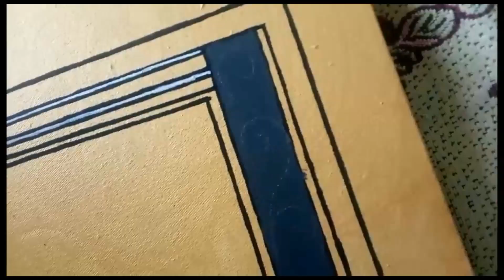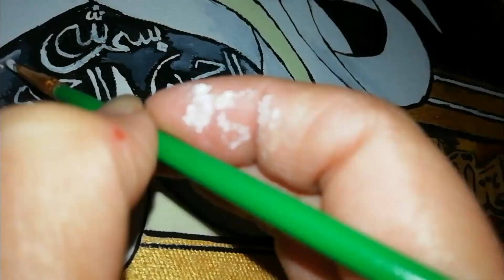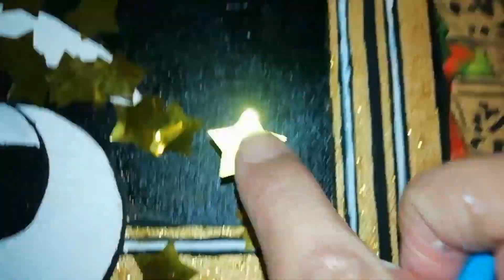bin qalandar caligraphy 4 beginners + easy way to make a patterns 4 any caligraphy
calligraphyart arabiccalligraphy islamicart islamicmusic ayatulkursi By the end of this tutorial, you'll be able to create beautiful calligraphy pieces inspiration from the Qur'an.
In this step-by-step tutorial, we'll guide you through the whole process of creating beautiful calligraphy pieces. Whether you're a beginner or an experienced calligrapher, this tutorial will challenge you and teach you everything you need to know to start creating beautiful calligraphy pieces!

binqulander
binqalander
islam
binqalandar calligraphy
quranic Art
arabic calligraphy
calligraphy
quran
Islamic quranic art
modern calligraphy tutorials
modern calligraphy
learn Islamic Calligraphy
modern islamic art
islamic art works
calligraphy painting for beginners
allah painting canvas
islamic calligraphy with acrylic paint on canvas
islamic canvas painting ideas
canvas background painting for calligraphy
islamic calligraphy with acrylic
paint on canvas
calligraphy with acrylic paint